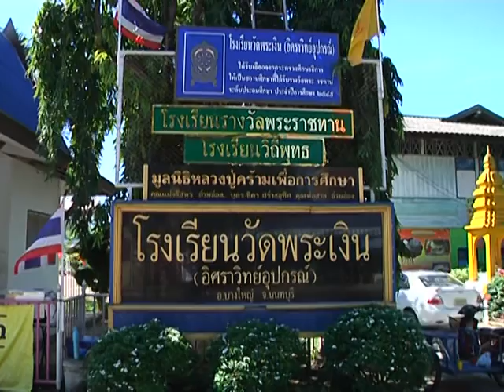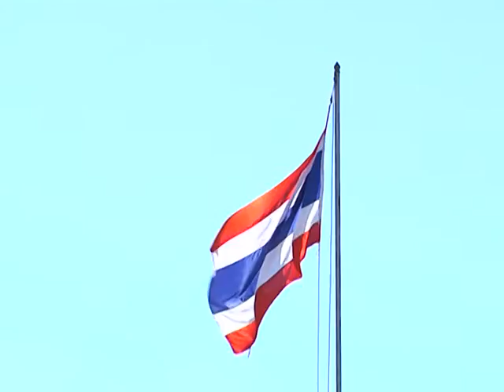รายการเปิดดวง 12 ราศี | 15/04/59 | EP 2/4